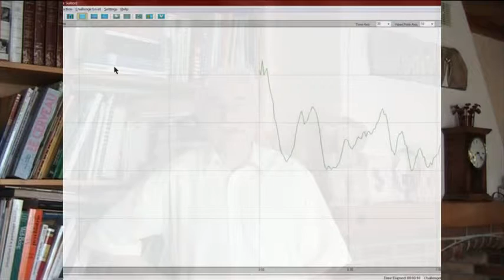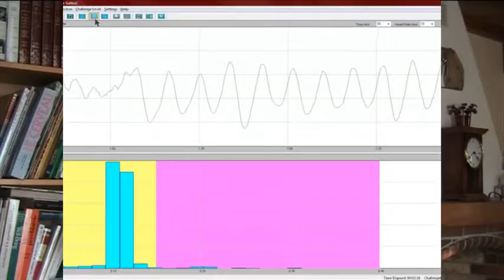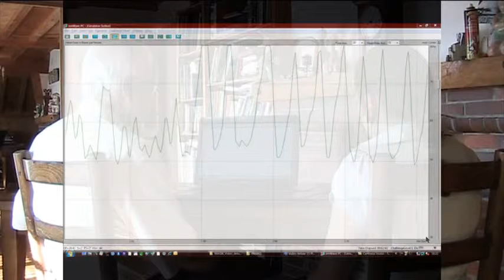Cohérence cardiaque en thérapie comportementale et cognitive